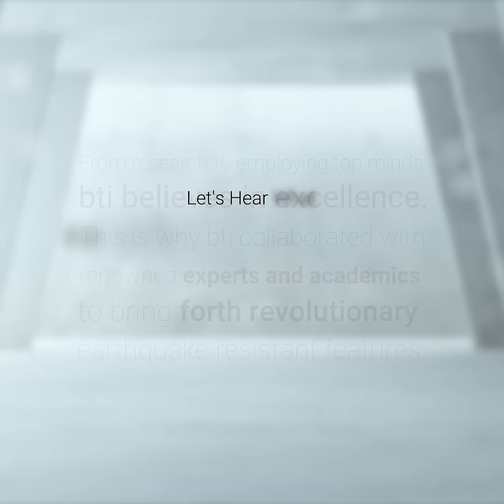A Genius Concept of Construction Excellence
bti has always pursued construction excellence like none other in the real estate sector. We place great emphasis on research and innovation that contributes to our quality of work. Our collaboration with renowned structural engineer, the late Prof. Jamilur Reza Chowdhury and his team at the University of Asia Pacific led to our very own patented column jacketing technology, a concept which we use in our buildings for earthquake resistance.